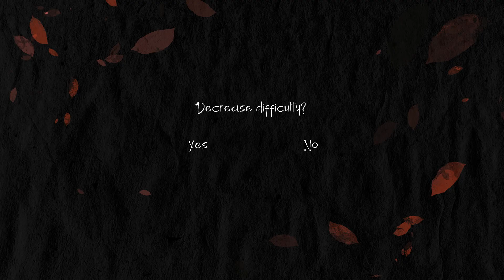Han'yo Gameplay (Steam F2P)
After witnessing her village being destroyed and slaughtered by the Oni demon, Hiroko has only one goal: revenge. Join this young samurai in this 2D side-scrolling platformer.